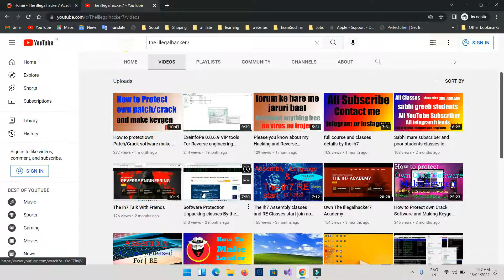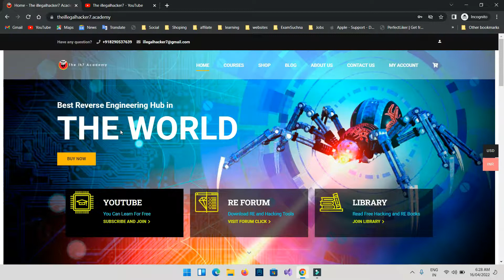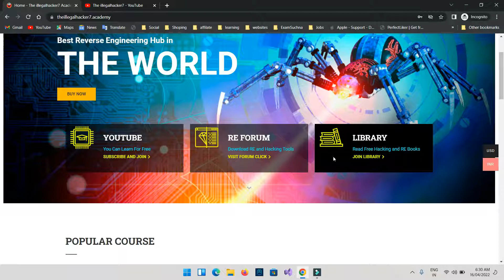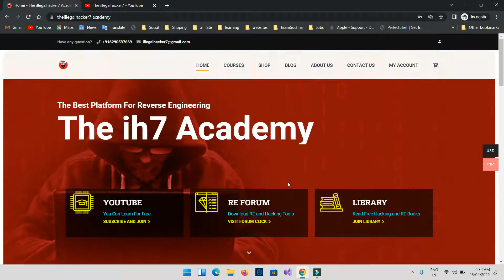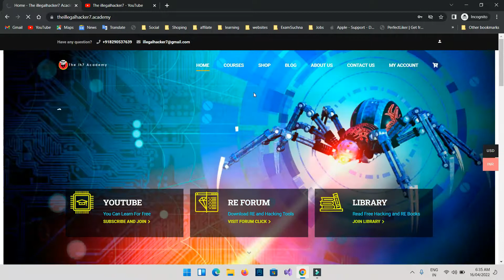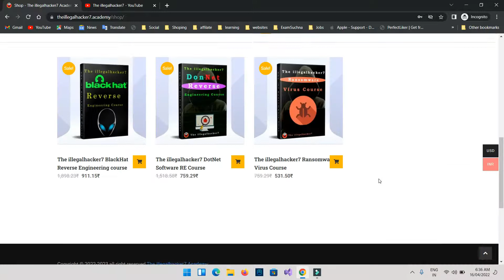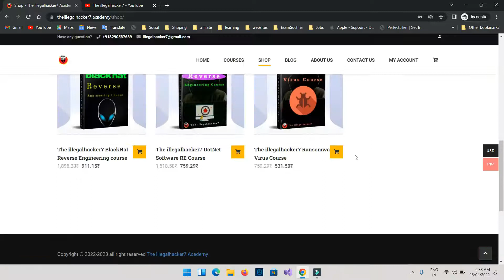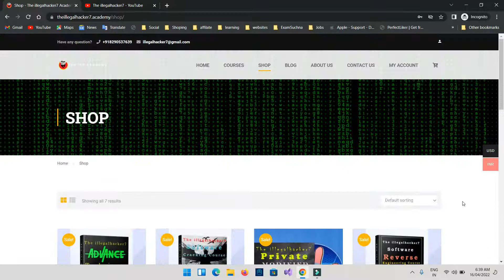Join The illegalhacker7 Reverse Engineering Academy and take course and Classes